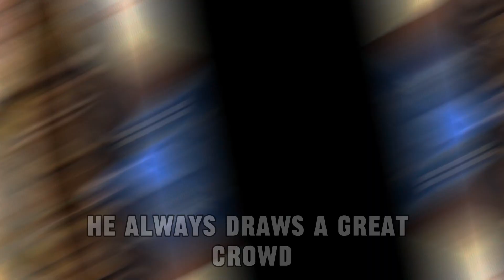Do West Fest why is it the best street festival in Toronto